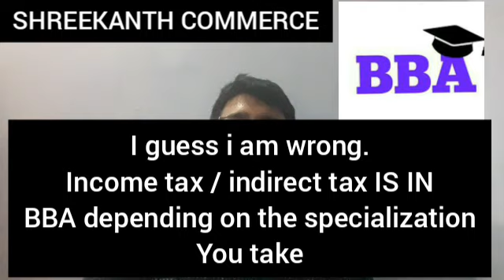BBA Course Details|Job & Salary|Best College To Do BBA|Tamil|Shreekanth